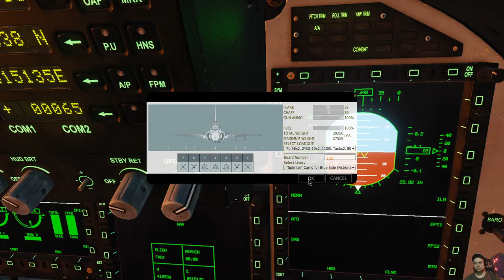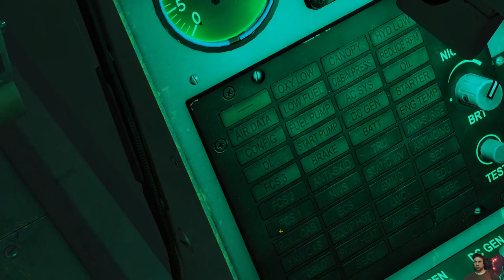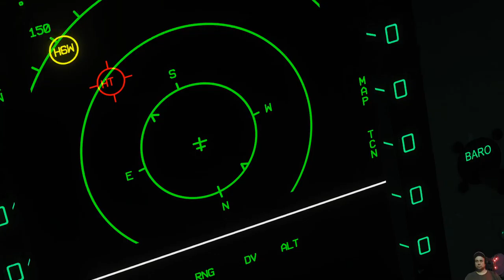DCS Thunder (04mar2020)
DCS Thunder